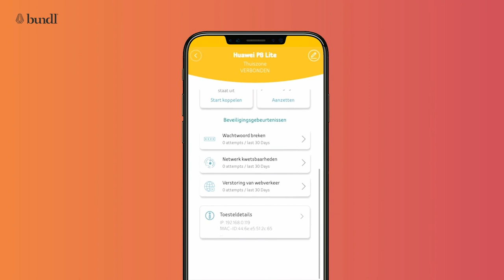telenet safespot announcement final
Protecting your information from hackers, keeping your devices secure from viruses... Digital security today is scattered throughout several different services and providers. But now there is an all-in-one solution!

Today we proudly announce the launch of a new venture, Telenet Safespot. Telenet teamed up with our Bundl team to provide its customers with a reliable and seamless shield to protect their data.

Our Senior Venture Builder Afonso was project lead, and he wanted to share his enthusiasm first-hand with you.